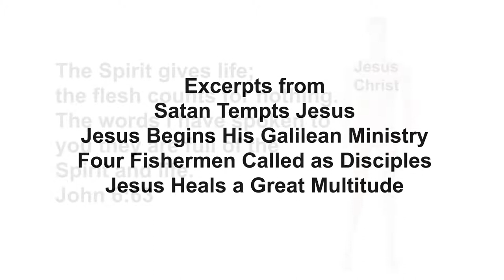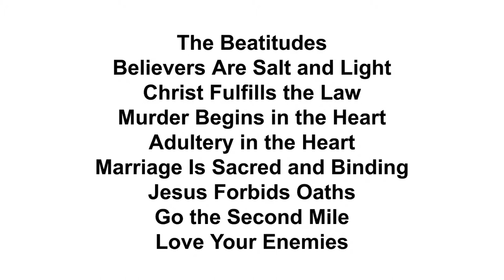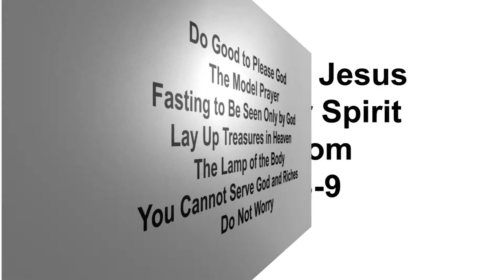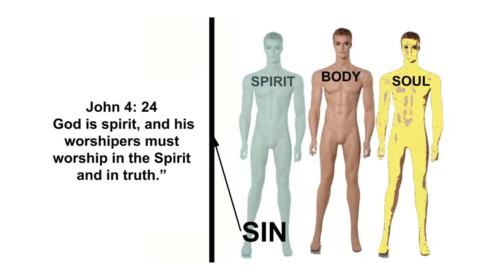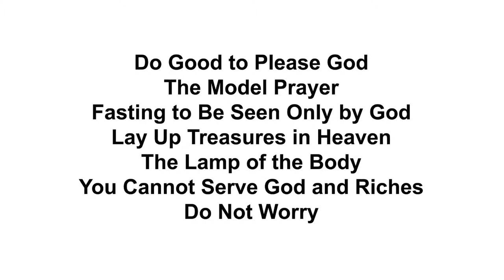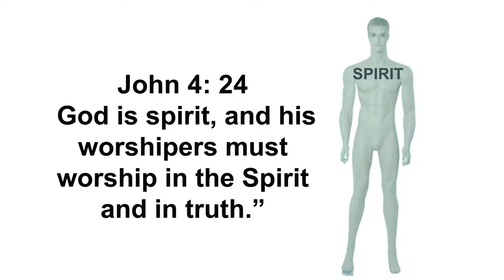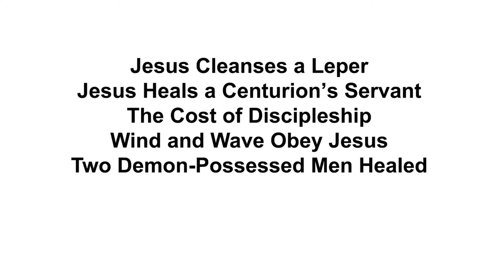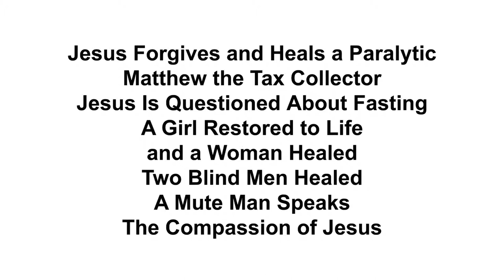The WORDS of Jesus to build your Spirit Matthew 3 9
The WORDS of Jesus to build your Spirit Excerpts from Matthew 3-9
The Spirit gives life; the flesh counts for nothing. The words I have spoken to you, they are full of the Spirit and life.John 6:63